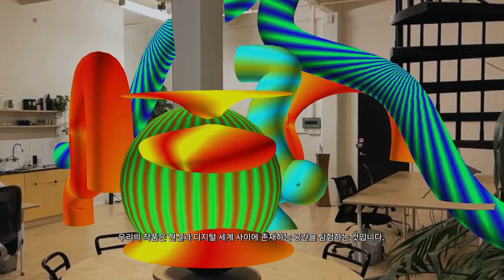[리미티드 에디션] 컨버스 X 아더에러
𝗖𝗼𝗻𝘃𝗲𝗿𝘀𝗲 𝘅 𝗔𝗗𝗘𝗥 𝗘𝗥𝗥𝗢𝗥
“재편집은 저희 작업의 일부이며, 우리의 작업 방식 중에서도 매우 중요한 부분입니다.” – 틴 & 에드(@tinanded)

재치 있는 설치 작품으로 관객에게 몰입감 있는 경험을 선사하는 틴과 에드는 자연에서 받은 호기심을 바탕으로 예술과 과학, 디지털과 현실을 아우르는 작품 활동을 이어 나가고 있습니다.

틴과 에드의 인터뷰 영상 속 컨버스와 아더에러(@ader_error)가 선보일 첫번째 글로벌 콜라보레이션 컬렉션을 확인해보세요.

🔍 구매 정보
발매일: 1월 12일
온라인: 컨버스 온라인 스토어, 아더에러 온라인 스토어
오프라인: 컨버스 홍대, 아더에러 신사, 케이스스터디 청담, 웍스아웃 라이즈, 10 꼬르소 꼬모 롯데 에비뉴엘, 꼼데가르송 한남

* 본 컬렉션은 선착순 발매입니다.
* 판매처별 사이즈 및 재고가 상이할 수 있습니다.
* 1인당 최대 1개씩 구매 가능합니다.